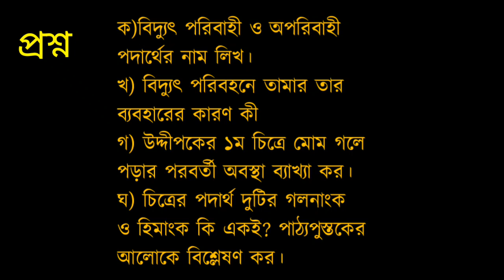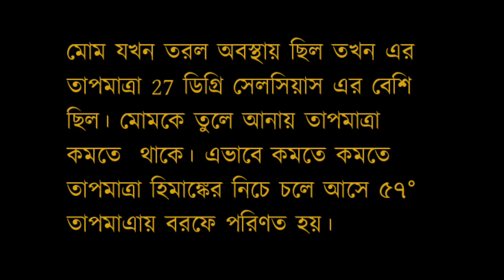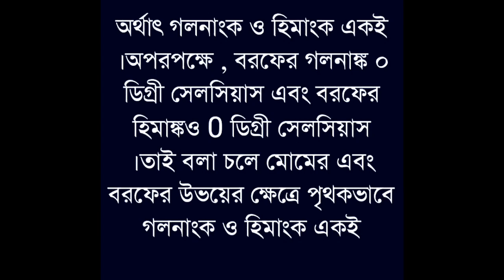class6 science assignment-4||ষষ্ঠ শ্রেণির বিজ্ঞান অ্যাসাইনমেন্ট ||Class 6 assignment-4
🔊 Welcome back ! today i am going to show BCS math preparation with Short cut method.This chanel purely dedicated BCS Math preparation. This tutorial made on
         related math.Which is taken by Sajeeb dash. This video JSC,SSC, BCS, Bank, University or for others Competitive job exam.Hope you will enjoy it.After review this Video if you think you have any query, please feel free to known us in comment.
↪(( Zero method + Shortcut technique ))↩

👉সবার আগে নতুন নতুন ভিডিও পেতে পাশে থাকা বেল আইকনটিতে 🔔ক্লিক কর✔✔

++এ অধ্যায়ের অন্য পর্ব গুলোর লিংক++
 নির্ভূল সমাধান
২.৮ম শ্রেনির বিজ্ঞান অ্যাসাইনমেন্ট  (৪র্থ সপ্তাহ)

৩. ৮ম  শ্রেণির ইংরেজি অ্যাসাইনমেন্ট  (৪র্থ সপ্তাহ)

৪. নবম শ্রেণির গনিত অ্যাসাইনমেন্ট (৪র্থ সপ্তাহ)